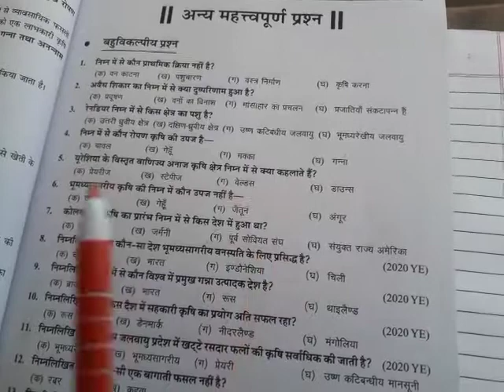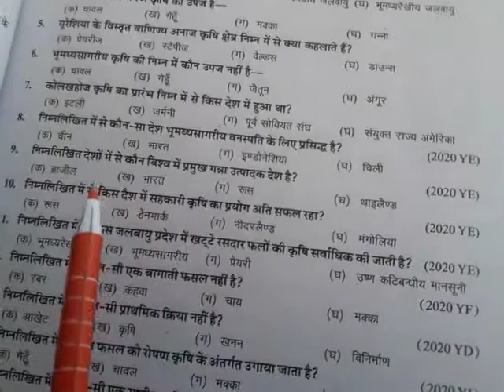Class 12 Geography Lesson 5 part 6